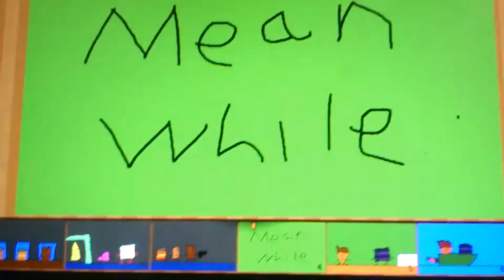Chocolate milk and mustard quest episode8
Enjoy the episode guys